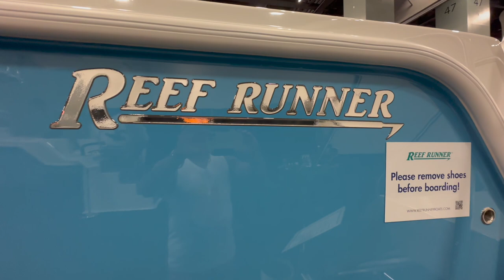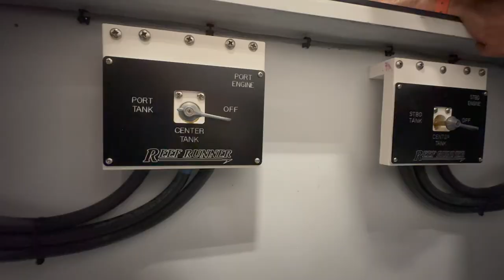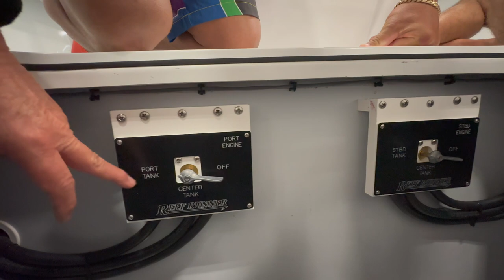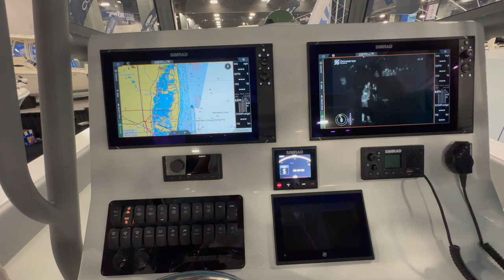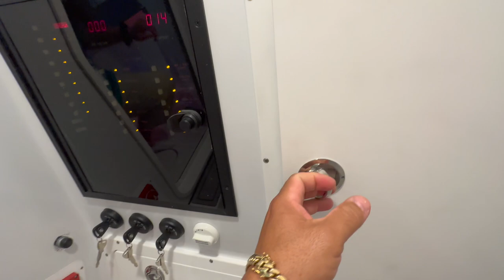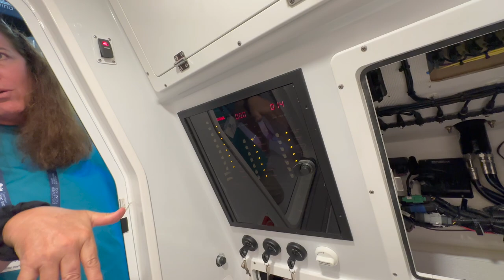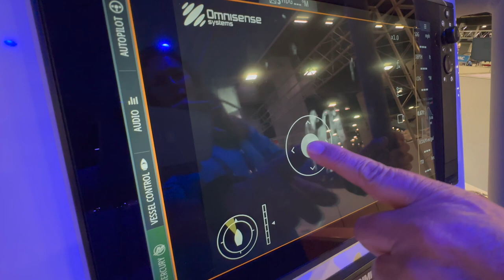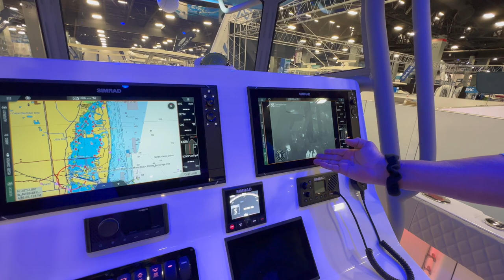Miami Boat Show 2023!! Reef Runner Boat, El Unico Bote que me Gusto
NEW BIMINI BAHAMAS STORE
SANDBALERO.MYSHOPIFY.COM